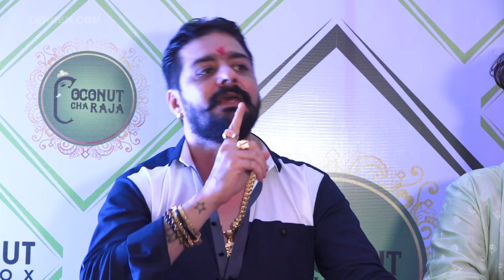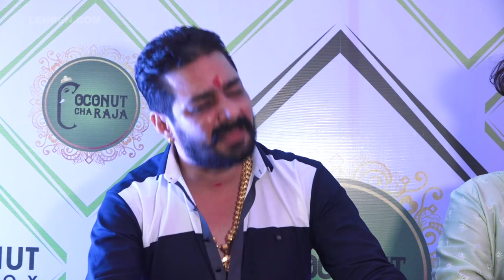Hindustani Bhau Opens Up About His Ongoing Social Media Issue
Hindustani Bhau who’s Instagram account was recently deleted for sharing his views on religion, shares what he think about the ongoing controversy.